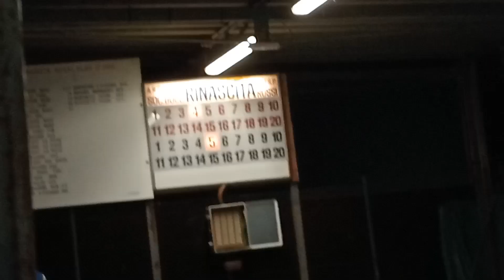07V 04R VID20230607214321